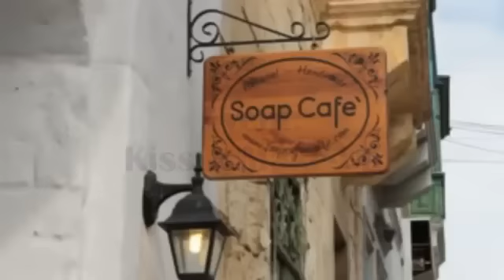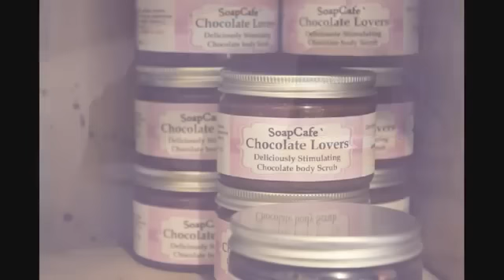Event Kiss and Make-up at SoapCafe`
A little teaser of what happened on Saturday 11th during SoapCafe` launch of PURE make-up range in collaboration with ''Hey Birdie Pie'' Vintage clothing.